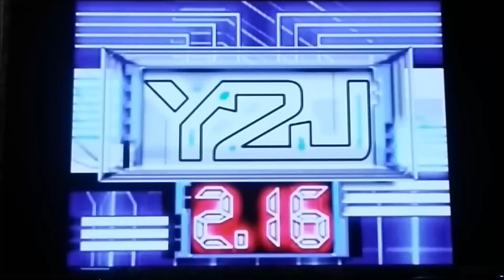Tournament Tuesdays [Episode 1] WWE 2K16 Tournament Round 1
Welcome back to the channel. In this episode we have round 1 of a tournament in WWE 2K16. This tournament is a 16 man tournament with every match being Extreme Rules. This Tournament is also a vs tournament between Tyson and myself.

My Superstars:
Triple H
Edge
Shawn Michaels
Jeff Hardy
Chris Jericho
Matt Hardy
Kevin Owens
Christian

Tyson's Superstars:
Roman Reigns
AJ Styles
John Cena
Dean Ambrose
Daniel Bryan
Cesaro
Dolph Ziggler
Sami Zayn